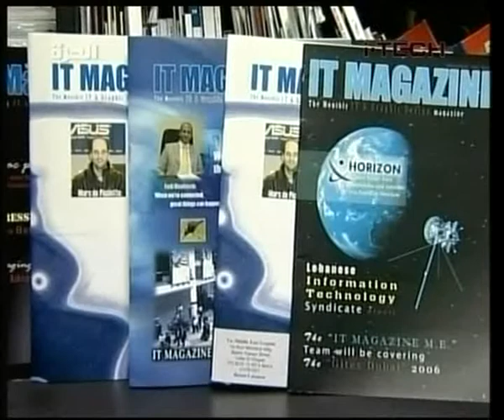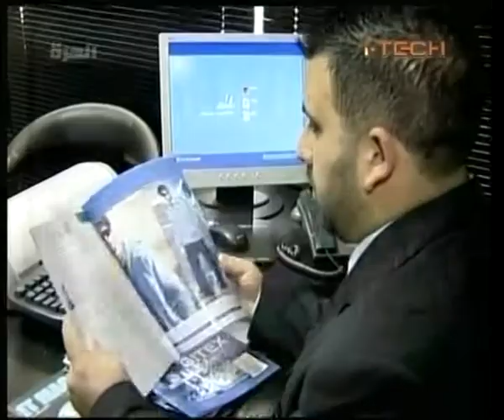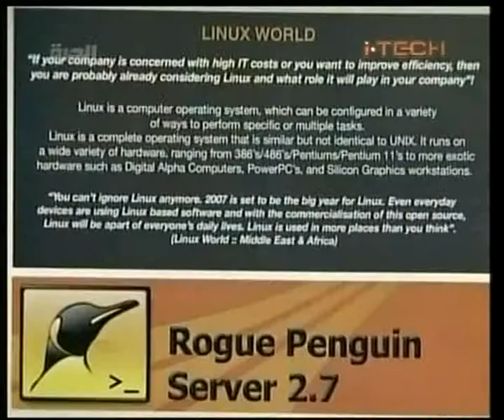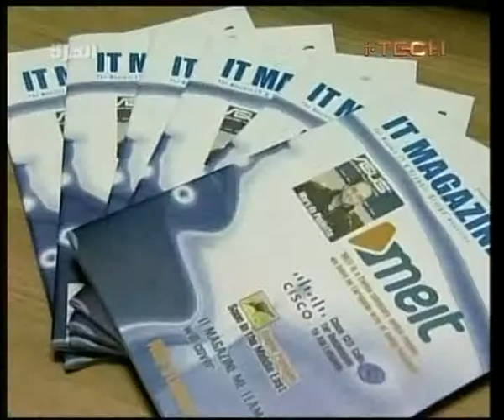IT magazine Me All Hurra TV - ITech Toufic Gebran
Toufic Gebran - IT Tech
All Hurra TV
IT magazine launching in 2006